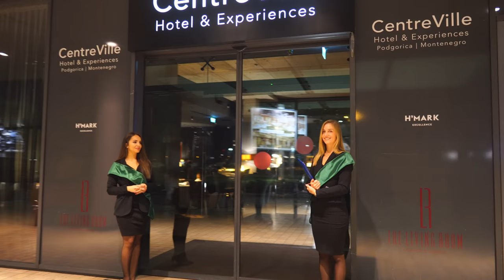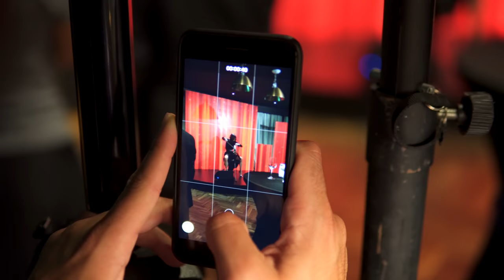CKB Platinum Night, predstavljena VISA Platinum kartica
CKB VISA Debit Platinum kartica predstavljena je u okviru događaja CKB Platium Night uz koncert šou svjetski poznate violončelistkinje Ane Rucner.